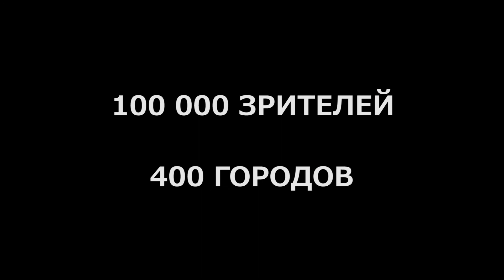МАНХЭТТЕНСКИЙ ФЕСТИВАЛЬ КОРОТКОМЕТРАЖНОГО КИНО 2021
С 23 сентября в кинотеатрах сети Silver Screen!